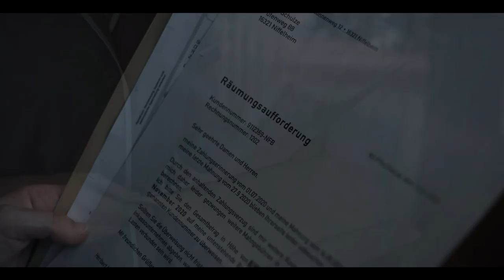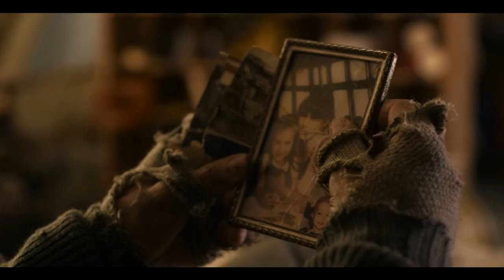Streaming Review: Freaks: You're One of Us! (Netflix)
Tipped by a mysterious tramp, a meek fry cook discovers she has superpowers -- and uncovers an unsavory, vast conspiracy.  We review German superhero film Freaks: You're One of Us! (2020) available on Netflix.

Summary: Wendy works in a diner and lives with her husband and son in an unnamed suburb in Germany. When she meets the homeless Marek, her life changes. He advises her to stop taking the pills that her psychiatrist prescribes for her. She takes them because of an event in her childhood where she was inexplicably involved in the death of the school principal. He also says to her "You are one of us", then jumps off a highway bridge and is run over. The next evening she meets Marek again, who is unharmed. This convinces her to stop taking the pills. After she leaves the diner after her next shift, she is attacked. She discovers her powers and hurls her attackers into the air for several meters. Then she uses her skills and threatens her boss to get a promotion. Her colleague Elmar, who also has powers, sees this.